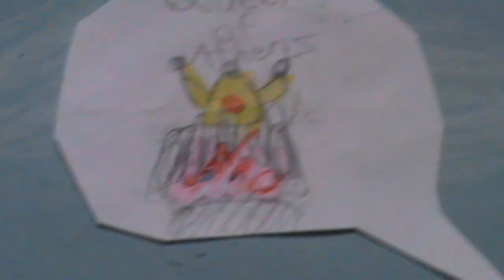Poseidon & company By Leandro Arenas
Greek Mythology animation.
Poseidon the Greek God now is animated!